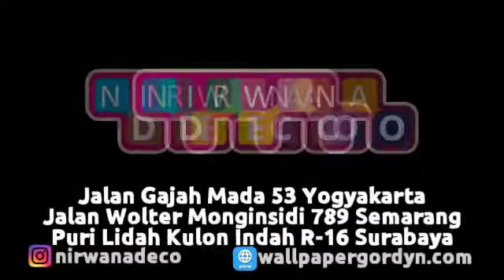Proyek Pemasangan Wallpaper di Perum Dolog Indah - Semarang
Salah satu poin penting supaya wallpaper dinding kamar awet adalah memperhatikan kondisi dindingnya. Hindari memasang wallpaper dinding kamar pada dinding yang lembap. Kandungan air dari dinding yang lembap akan membuat wallpaper dinding kamar cepat rusak. Cara terbaik untuk membuat wallpaper dinding tetap tetap awet adalah dengan memperbaiki kelembapan dinding. Kamu bisa mengakalinya dengan melapisi dinding memakai cat khusus anti-lembap.

Nirwana Deco Semarang
🛣 Jl. Wolter Mongisidi No 789
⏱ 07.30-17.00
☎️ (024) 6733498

Nirwana Deco Yogyakarta
🛣 Jl. Gajah Mada No.53
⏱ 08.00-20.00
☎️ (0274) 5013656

Melayani Pemesanan Gorden, Vinyl, Wallpaper, Karpet, Roller Blind, Horizontal Blind, Vertikal Blind untuk :
Kantor, Rumah Pribadi, Rumah Sakit, Cafe dll